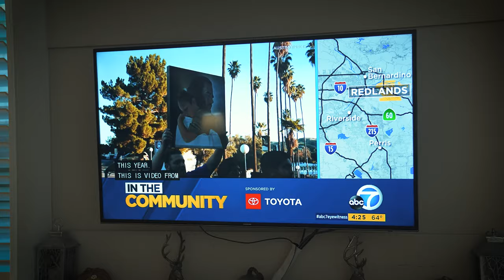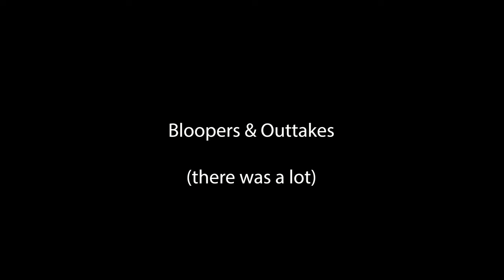I'm a Broadcast Distributed Freelance Filmmaker Now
So... I guess that happened, haha.
But seriously though ABC, if you need more work done, I'm available! ;)

Filmed and edited by Austin Ziprick (Ziprick Arts & Enterprises).

Footage seen here was captured handheld with a mini Manfroto tripod on a Sony A7s III with a G Master 24-70 F2.8 lens and a Tiffen variable ND filter.

Audio was recorded directly into camera with a Rode VideoMic Pro+.

No other devices or accessories were used in the recording process.

Camera settings were as follows:

4k resolution at 100 Mbps, a framerate of 24 fps, a shutter speed of 1/50 (to maintain the 180-degree shutter rule and facilitate cinematic motion blur), an aperture of F2.8, an ISO of 1000, a focal length of about 35mm, a white balance of 4400 kelvin, and using a customized Cine2 picture profile (PP6) in 4.2.2 color.

Post-processing was administered and rendered in Adobe Premiere Pro 2020 on a custom Windows PC.

Thumbnail graphic design was complete with Adobe Spark.

Cheers!

- Austin